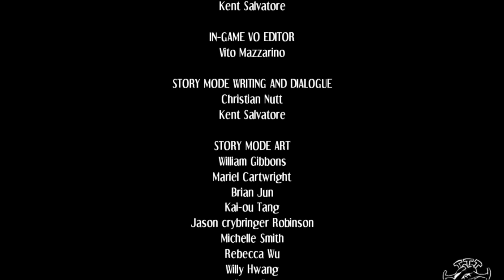Ice Cream & Waifus (Skullgirls 2nd Encore)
Parasoul is a firm, fair, wise, and diligent princess who vows to protect the kingdom & her younger sister Umbrella no matter what even if it means taking down the boss skull girl!

u/thehomierjay